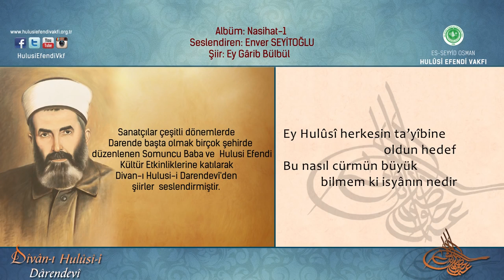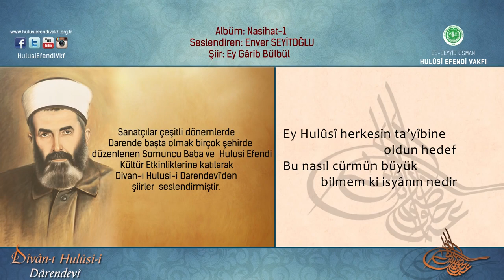ENVER SEYİTOĞLU "EY GARİB BÜLBÜL"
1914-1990 yılları arasında Darende'de yaşamış olan Es-Seyyid Osman Hulûsi Efendi(ks) yapmış olduğu hizmetlerle 20.yüzyıla damgasını vurmuş önemli şahsiyetlerdendir.

Aynı zamanda mutasavvıf bir şâir olan Es-Seyyid Osman Hulûsi Efendi(ks)'nin en önemli eseri şiirlerini bir araya getirdiği Divan-ı Hulûsi-i Darendevi'dir.

Küçük yaştan itibaren ilahi ilham ile kaleme aldığı şiirlerini 1986 yılında bu eserde toplayan Osman Hulusi Efendi(ks) eserin gelirlerini Darende'ye 200 yataklı bir Devlet Hastanesi yapılması yönünde vasiyet etmiştir. 1990 yılında vefâtından sonra Kendi kurmuş olduğu Vakfı tarafından hizmetleri devam ettirilirken; 2006 yılında Darende Hulusi Efendi Devlet Hastanesi hizmete başlamıştır.

O'nun yazmış olduğu şiirler günümüzde akademisyenlerin araştırmalarına konu olmakta ve farklı sanatçılar tarafından da ilahi albümlerinde seslendirilmektedir.

Tasavvuf Musikîsi ve Şiir Seslendirmenlerinden; Dursun Ali Erzincanlı, Enver Seyitoğlu, Nisan Kumru ve Ahmet Soyöz'ün Divan-ı Hulûsi-i Dârendevî'den şiirler seslendirdiği Nasihat-1 Albümü 2004 yılında hazırlanmış ve büyük beğeni görmüştür.

Sanatçılar çeşitli dönemlerde Darende başta olmak birçok şehirde düzenlenen Somuncu Baba ve Hulusi Efendi Kültür Etkinliklerine katılarak Divan-ı Hulusi-i Darendevî'den şiirler seslendirmiştir.

Şiirin Sözleri Şu Şekildedir:
1. Ey garîb bülbül gülistân içre efgânın nedir
    Hem-demin güldür senin yine bu nâlânın nedir

2. Şâd olanlar ağlamaz gamlı olan gülmez denir
    Gamdan âzâd olmadın bu şâd u handânın nedir

3. Bu ile geldin kimesne sana hîç yâr olmadı
    Yâr-ı gârın kim senin aceb ki ihvânın nedir

4. Her biri yârın yolunda varını eyler fedâ
    Ey gönül senin dahi yârına kurbânın nedir

5. Bu hayâl-i vasl ile efgân u âhın ne aceb
    Kıldığın vaslın temennâ yâr-ı zîşânın nedir

6. Her birinin gönlü içre bir misâfir eğleşir
    Ey gönül senin derûnundaki mihmânın nedir

7. Bu fenâda her birinin nice nice şânı var
    Lâ-mekân ilindeki senin dahi şânın nedir

8. Kimseler bilmez mukadder kıymetini ey gönül
    Yâ bilen bunda seni kimdir ki nişânın nedir

9. Herkesin bir kârı var senden fakîr hîç kimse yok
    Hangi pâzâr içresin yâhûd ki dükkânın nedir

10. Geldin ammâ bu ile yokdur evin gurbetdesin
      Hangi ildensin senin yurdun ad u sanın nedir

11. Her biri bir yol tutup gider iyi vü ger fenâ
      Hangi râhasın revân yoldâş kervânın nedir

12. Her biri bir sulbden gelmiş ü hem bir aslı var
      Sen kimin bâğı nihâlisin gülistânın nedir

13. Herkesin bir azığı vardır tedârik eylemiş
      Sen de yolcusun bu ilden azık u nânın nedir

14. Her biri bir emre mahkûm hükm eden bir şâhı var
      Sen kimin emrine bağlısın bu sultânın nedir

15. Devr eder pervâneler etrâf-ı şem’i dem-be-dem
      Dost cemâli şem’ine senin bu devrânın nedir

16. Ey Hulûsî herkesin ta’yîbine oldun hedef
      Bu nasıl cürmün büyük bilmem ki isyânın nedir

Albüm : NASİHAT -1